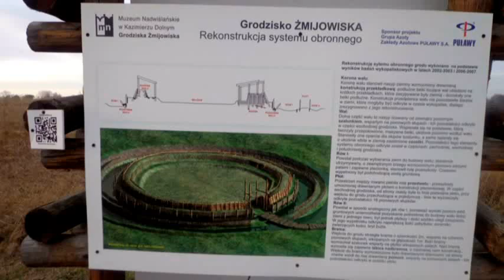Grodzisko Żmijowiska - muzeum w krajobrazie...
Grodzisko Żmijowiska jest Oddziałem Muzeum Nadwiślańskiego w Kazimierzu Dolnym. Otwarte jest do zwiedzania o każdej porze dnia przez cały rok. Jest punktem centralnym szlaku tematycznego grodziska nad Chodelką łączącego grodziska w Chodliku, Żmijowiskach, Kłodnicy i Podgórzu.  Pierwsze badania wykopaliskowe przeprowadzono w Żmijowiskach w roku 1965 (Instytut Archeologii UMCS). Potwierdziły one wczesnośredniowieczne osadnictwo na tych terenach z okresu IX  wieku. Odkryto wówczas pozostałości domostw półziemiankowych. Badania z lat 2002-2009 (Muzeum Nadwiślańskie) pozwoliły na rozpoznanie drewniano-ziemnych umocnień grodziska w stopniu umożliwiającym ich rekonstrukcję. Odkryto też kolejne ciekawe zabytki, m.in. żelazne militaria. Dalsze badania potwierdziły osadnictwo ludności kultury trzcinieckiej z wczesnej epoki brązu (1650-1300 l.p.n.e.)
Grodzisko w Żmijowiskach (powiat opolski, gmina Wilków) jest miejscem, które popularyzuje wiedzę o życiu codziennym Słowian we wczesnym średniowieczu. Odbywają się tu różne zajęcia edukacyjne, zajęcia warsztatowe, wycieczki terenowe itp. Oferta zajęć znajduje się na stronie internetowej Muzeum Nadwiślańskiego

Wykonanie zdjęć - luty 2016 r.